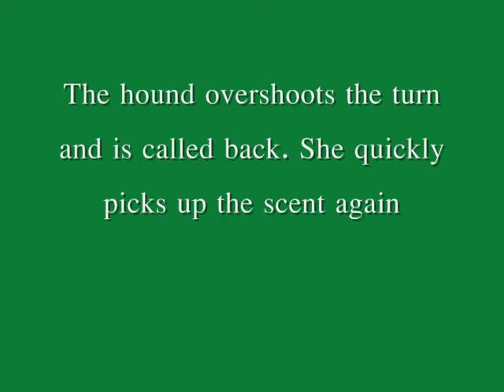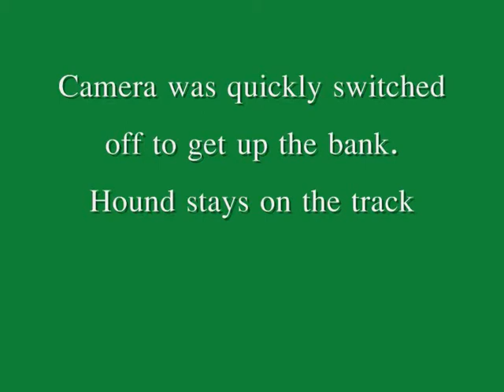Forest of Dean Training Day - 28/1/2012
Young Bavarian Mountain Hound working a 400m Training Track